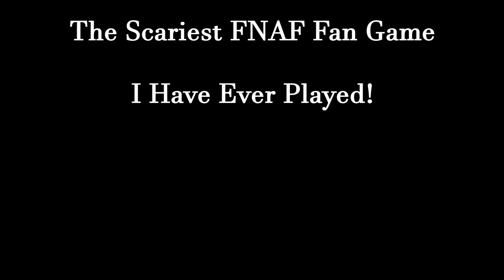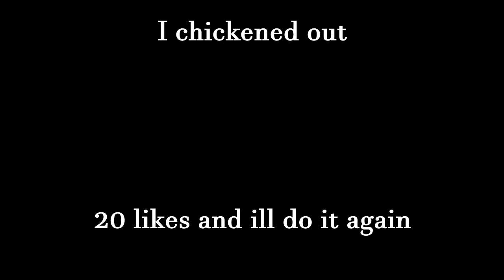This is The MOST TERRIYFING FNAF Fan Game EVER MADE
This game might be the most horrifying FNAF Fan Game I have ever played! I literally screamed so loud! A Shadow Over Freddys is Amazing and also super terrifying!
20 likes and I'll do a part 2